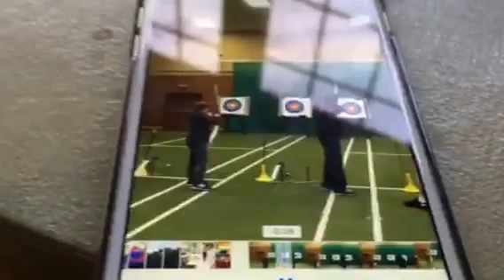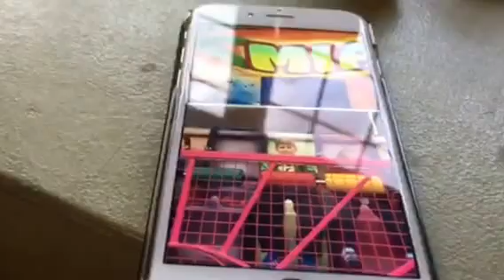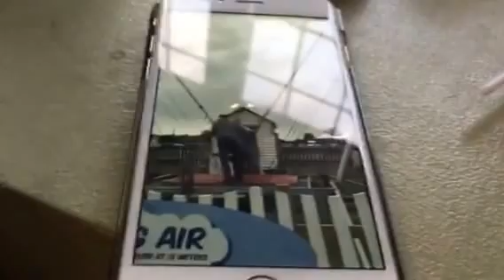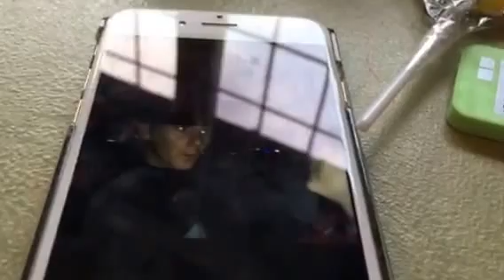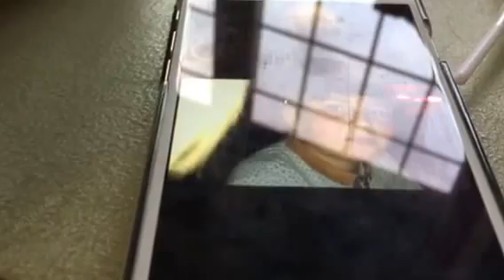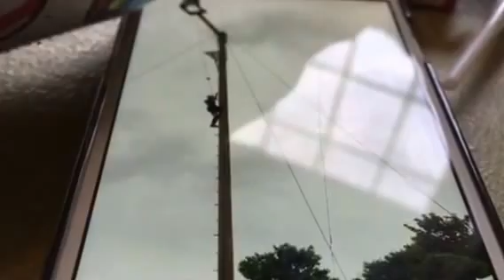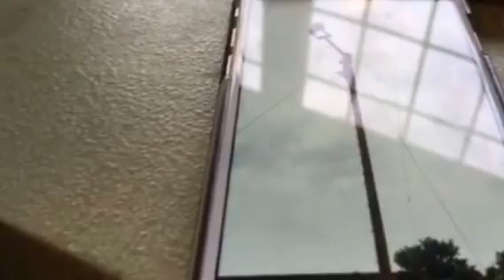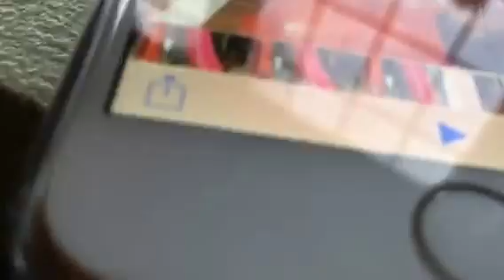Reacting to my videos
Hi, finally another video